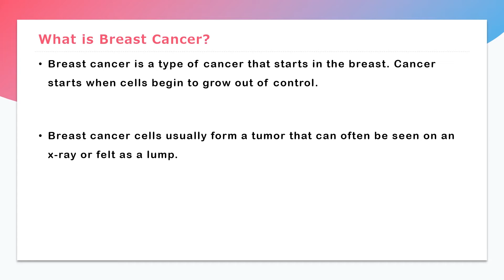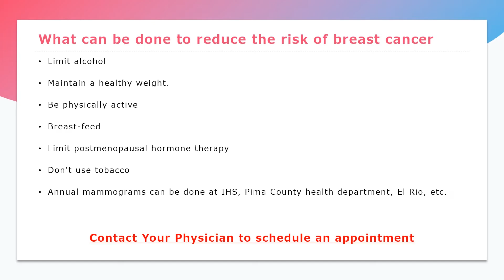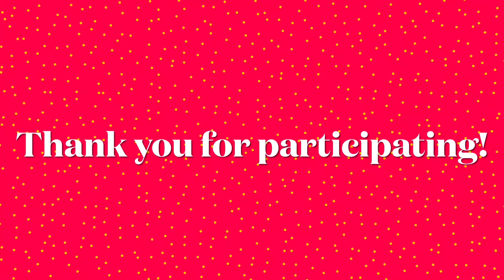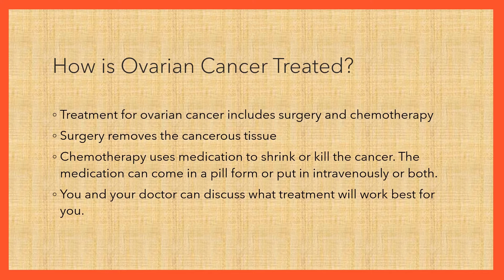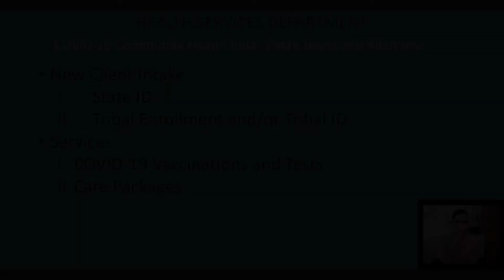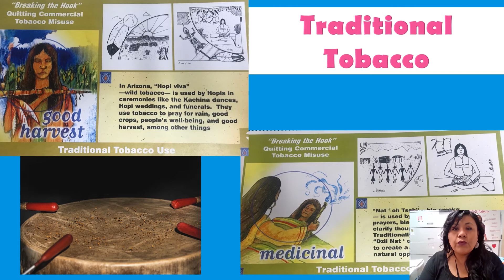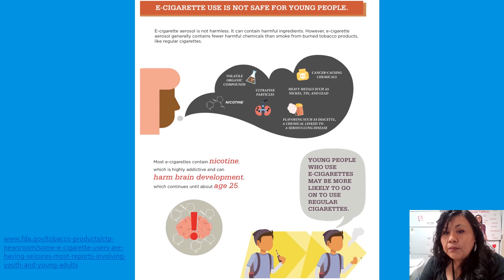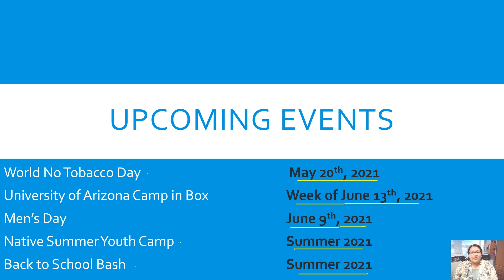Tucson Indian Center - Women's Day Event 2021